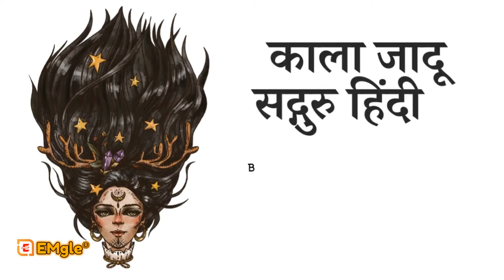Book Summary Hindi The Black magic book in hindi:-काला जादू किताब BY Dr. Abu Huraiya Akash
►"Black magic" is a term that is often used to refer to the use of supernatural powers or magic for malevolent purposes. It is sometimes also referred to as "dark magic" or "evil magic". The practice of black magic is often associated with occult and mystical practices that involve invoking evil spirits or demons to harm others or to gain power or control over them.

It's important to note that the practice of black magic is not supported or condoned by most mainstream religions and belief systems, and is often viewed as unethical and harmful. In some cultures, the use of black magic may even be considered a criminal offense.

It's also worth noting that there is no scientific evidence to support the existence of supernatural powers or magic, and that any purported effects of black magic can likely be explained by other natural phenomena or psychological factors. Therefore, it is important to approach claims of black magic with a critical and skeptical mindset.